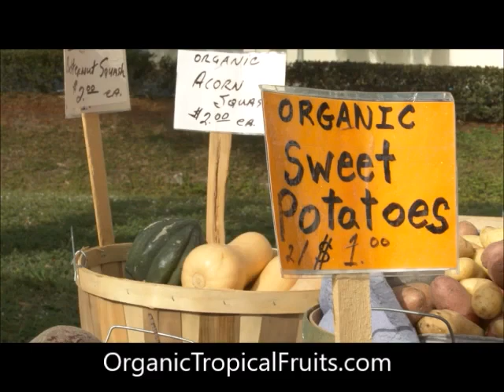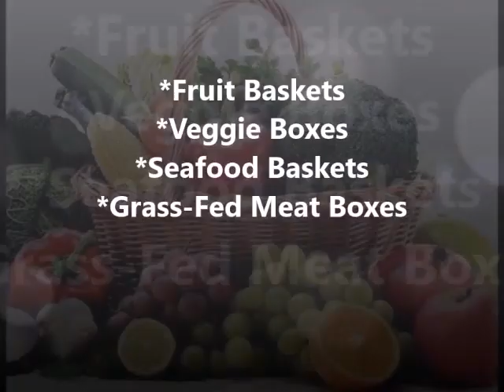Organic Tropical Fruits Tropical Fruits and Veggies Tropical Fruit Gift Baskets Fruits & Veggies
Organic Tropical Fruits, Tropical Fruit Gifts Baskets, Buy Tropical Fruits, Tropical Fruits and Veggies Free Delivery.

Due to their nutritional makeup, organic tropical fruits are regarded as the main source of high levels of bioactive compounds and health-promoting properties.
The composition of several of these bioactive compounds, primarily flavonoids and non-flavonoid phenolics is related to these positive health effects. Numerous tropical fruits, including mango, pineapple, and bananas, as well as cocoa, avocado and many more, contain a lot of these compounds and catechins. Better than that,  they taste delicious and Tropical Fruits are available year-round, Spring, Summer, Fall and Winter!
So, stop by our website now, OrganicTropicalFruits.com and taste delicious good health with FREE DELIVERY in the USA!

Tropical Fruit Delivery, Organic Tropical Fruits, Fruit delivery to my home, Fruit delivery to my office, tropical fruit free delivery